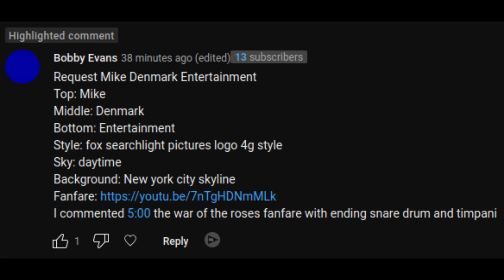[Request] Mike Denmark Entertainment